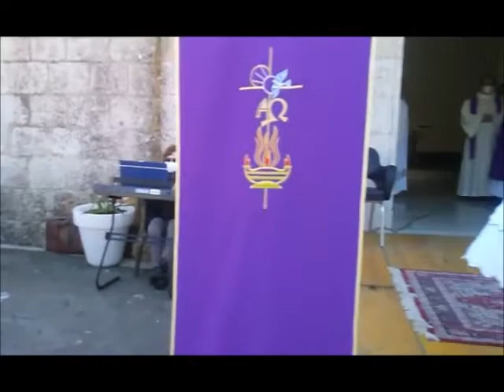Commemorazione defunti con Messa presieduta dall'Arcivescovo di Riracusa mons Francesco Loma